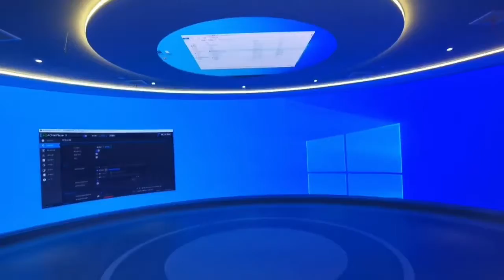Application of Huidu Technology LED Display Control System in Enterprise Exhibition Hall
The LED display P2 in the enterprise exhibition hall uses the Huidu Technology LED display control system, and uses multiple synchronous all-in-one machines